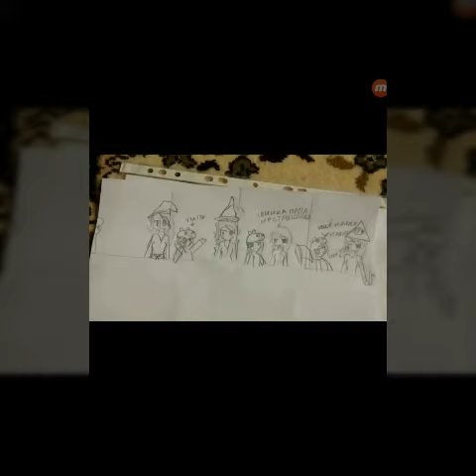ИТОГИ КОНКУРСААА!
Ребят,я конечно понимаю,что вы все старались. Но выбирать победителей было очень сложно...